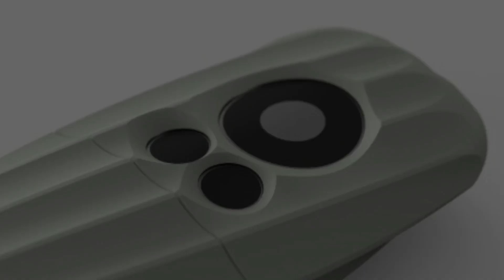3D Printed Apple TV3 remote case